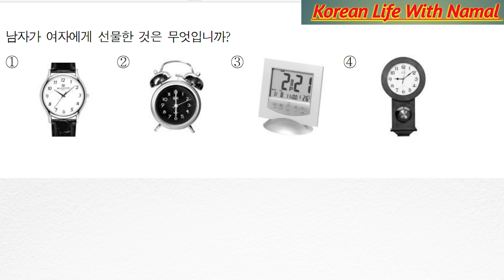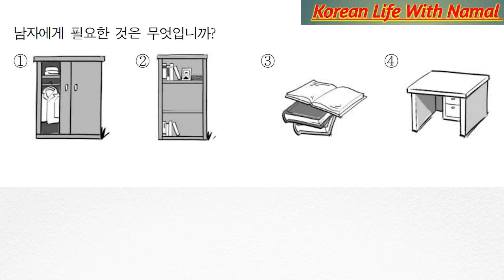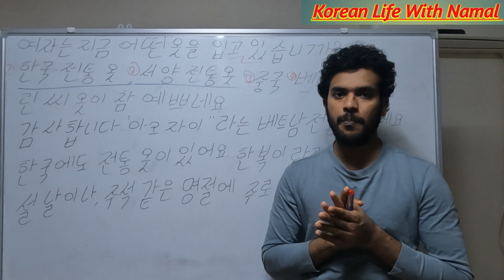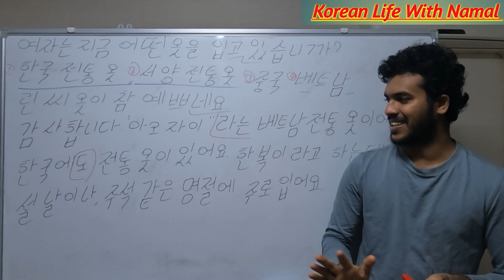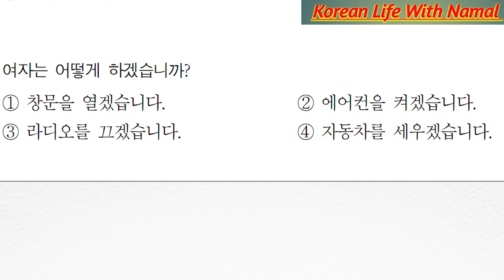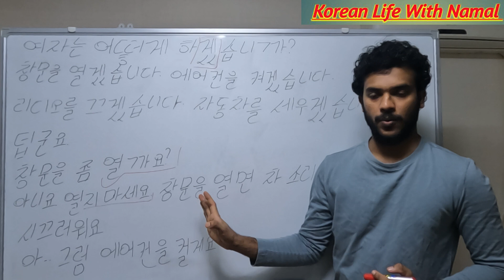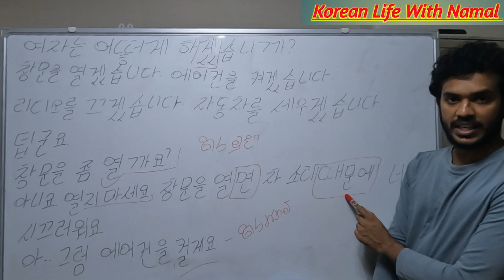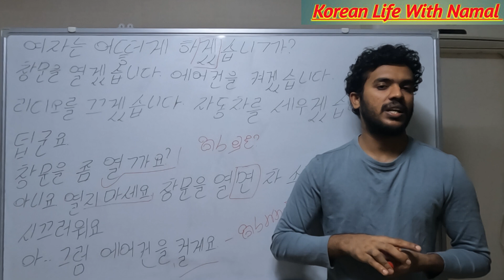සවන්දීමේ ප්‍රශ්න සාකච්ඡාව.eps exam paper dicussion in sinhala 2023.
සවන්දීමේ ප්‍රශ්න සාකච්ඡාව.eps exam 2023.Korean Life With Namal. korean society